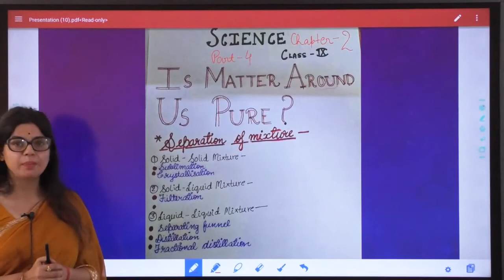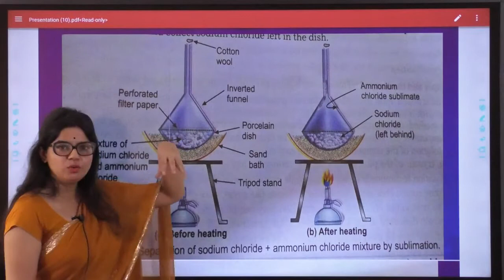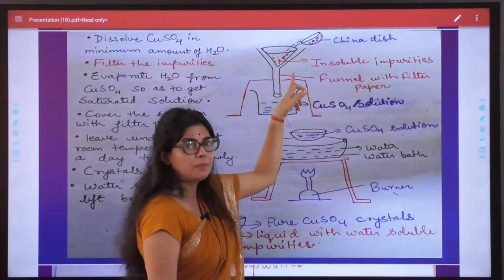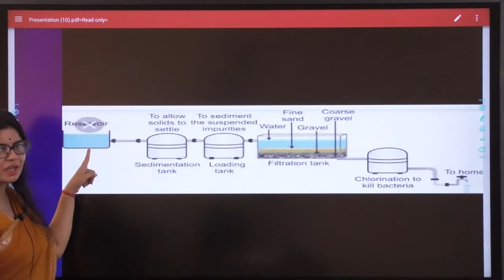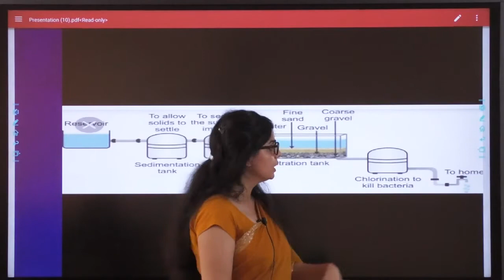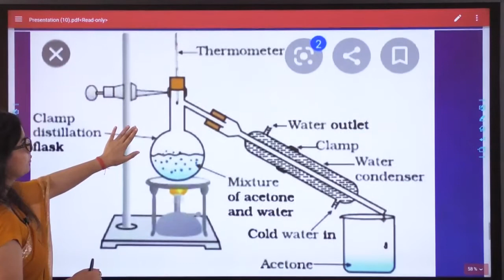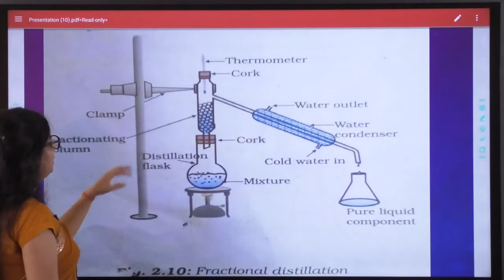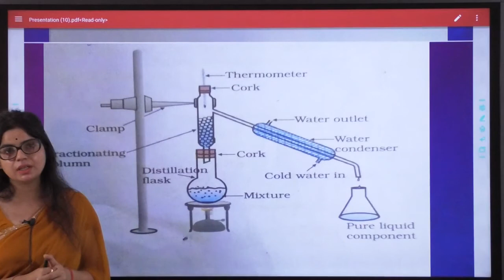NEHA SRIVASTAVA CLASS 9 SCIENCE IS MATTER AROUND US PURE PART 4